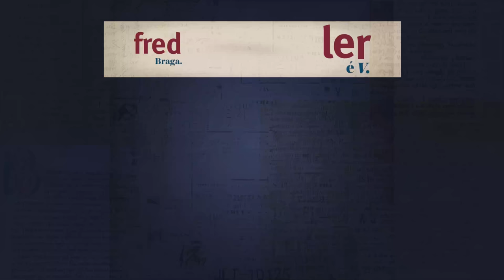📚 10 LIVROS PARA LER ANTES DOS 30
🎁 Torne-se membro deste canal!

1. O maior vendedor do mundo de OG

2. Sidarta
3zbOl6o

3. Uma breve história de quase tudo

4. O poder do hábito - https://
amzn.to/2UqwCcz

5. Sapiens: uma breve história da
3rgy4tS

6. Mindset a psicologia do sucesso

7. A coragem de não agradar -

8. O dilema do onívoro - https://
amzn.to/3hN2i4H

9. Pai rico, pai pobre - https://
amzn.to/3wPBftV

10. As armas da persuasão -

👨🏻‍💻 QUEM SOU EU:
Olá, sou Frederico Braga, faço várias coisas, mas basicamente escrevo. Gosto de ler e partilhar o conhecimento dos livros em vídeos semanais no canal Ler é Verbo. Acredito que o autoconhecimento é a grande montanha que cada um deve subir. Apesar da trilha ser individual, a jornada pode ser coletiva! Em busca do progresso por meio do conhecimento!

MAESTRO
🃏 O DECK DO CONVENCIMENTO - Saiba Mais